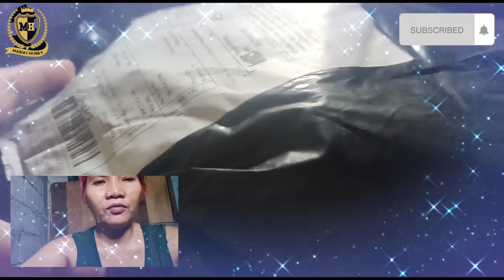UNWRAPPING LAZADA/NIKE SLIPPER